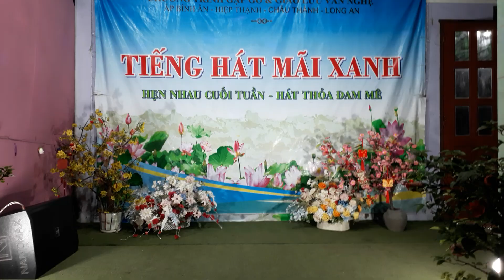Những Đêm Lạnh Giá - TB: Mr Đỉnh